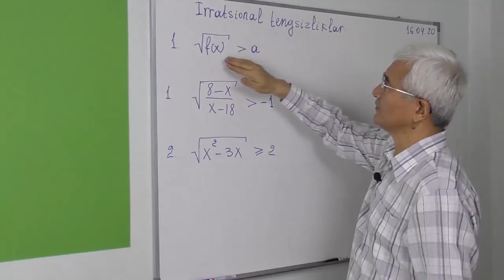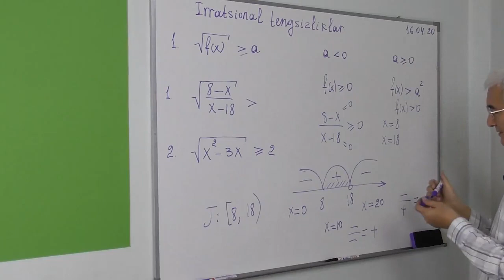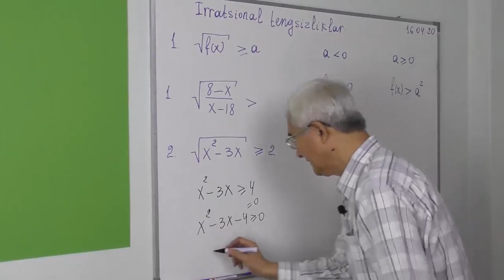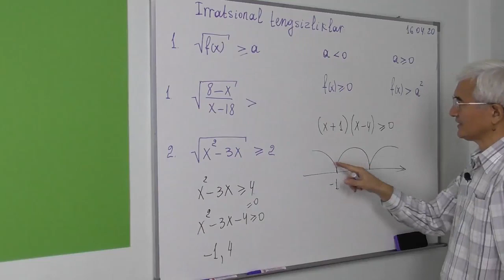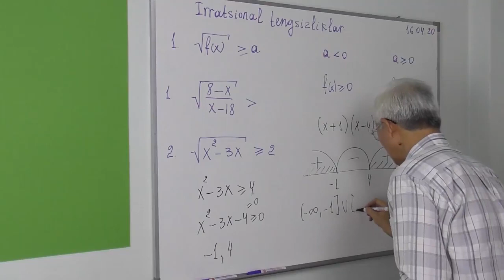01 Irratsional tengsizlik. √f(x) katta a shakldagi tengsizliklar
Irratsional tengsizlik. √f(x) katta a shakldagi tengsizliklar